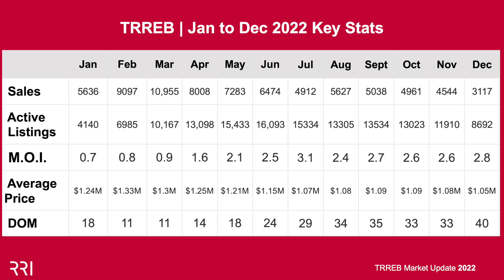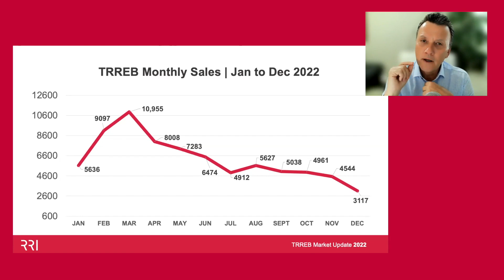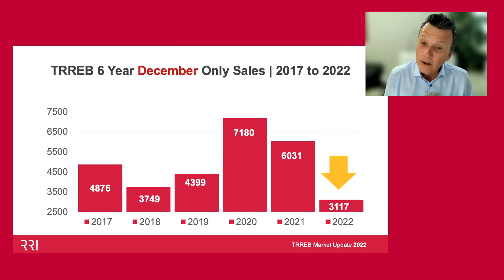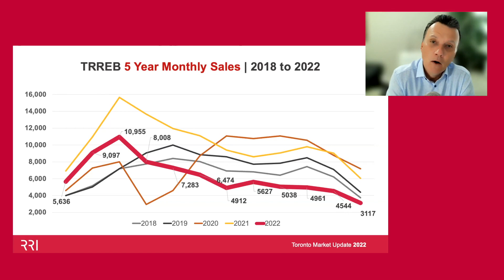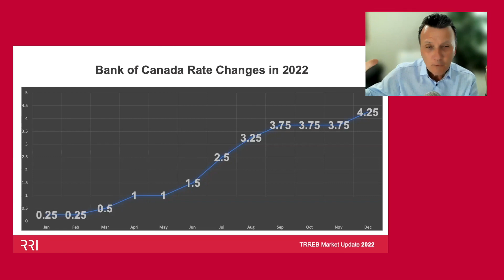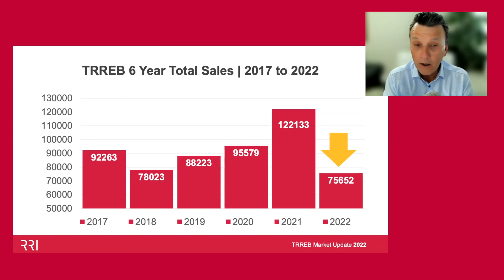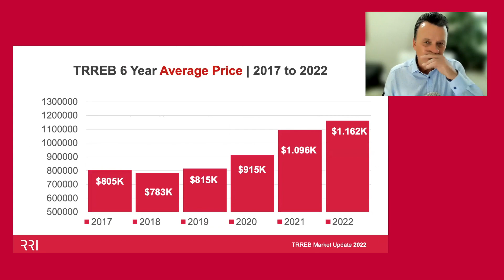Toronto Regional Real Estate Board | 2022 Review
The Toronto Regional Real Estate Board is reporting a substantial -31.4% decrease in month-over-month sales for December 2022. The average price also slipped -2.6% and now sits at $1,051,216, respectively. TRREB is reporting its fourth consecutive month of declining sales and its second consecutive month of declining average price.

Other TRREB Highlights:
Total sales from January to June (Q1 & Q2) totalled 47,453, falling a staggering -32.47% from the same time period a year prior. Total sales from July to December 2022 (Q3 & Q4) totalled 28,199, falling from 51,863 from Q3 & Q4 totals in 2021, a -45.63% decrease.

Year-over-year, the average price fell by -9.21% in December 2022 to $1,051,216 from $1,157,849 in December 2021.

Video Highlights:
2022 12-Month Sales Review
2022 Bank of Canada Rate Chart
6-Year Total Sales Comparison (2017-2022)
6-Year Average Benchmark Price (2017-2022)
2022 Key Statistics Month-by-Month Comparison